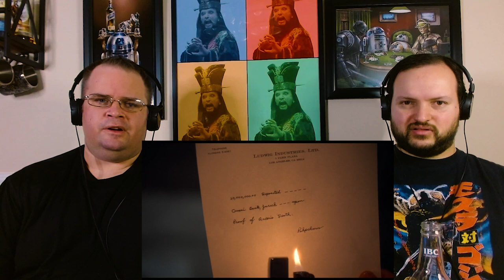The Naked Gun (1988) THIS WAS BEYOND HILLARIOUS | FIRST TIME WATCHING!!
Join us Fam, as we react to The Naked Gun. This movie had us turning red from laughter. Leslie Nielsen is one of the greatest of all time. Also, This was our pole winner for the month of February, so thank you to everyone that participated. Enjoy Fam!